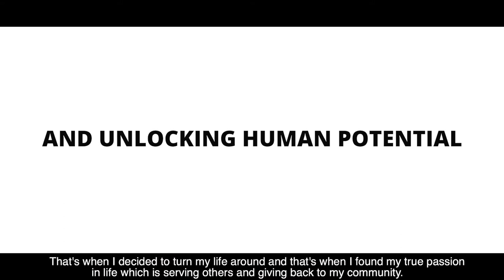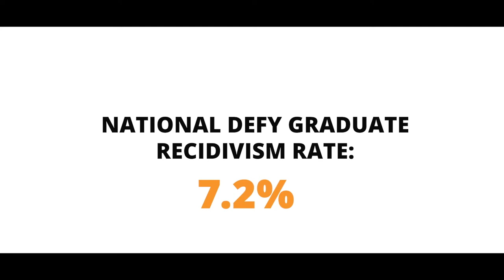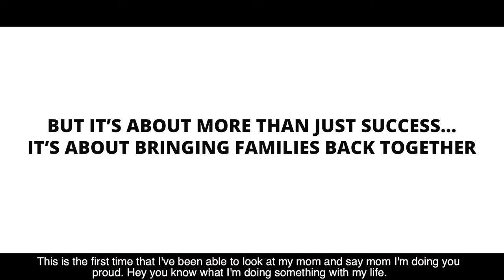Defy WA Promo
Promotional Video for Defy WA, the Washington State chapter of Defy Ventures. Directed, Produced and Edited by Unincarcerated Productions.

Defy WA works inside Washington state prisons to help the currently incarcerated transform their hustle in legal and marketable ways. They provide their Entrepreneurs-in-Training (EITs) with super intense, no-bull, life-transforming, MBA-like education, executive coaching, mentoring, parenting education, character development and career opportunities.

More info can be found at defywa.org or defyventures.org